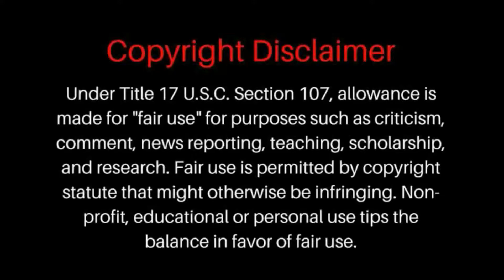অগির সম্পর্কে মজাদার তথ্য | Interesting Facts About Oggy in Bangla | Stranger Web